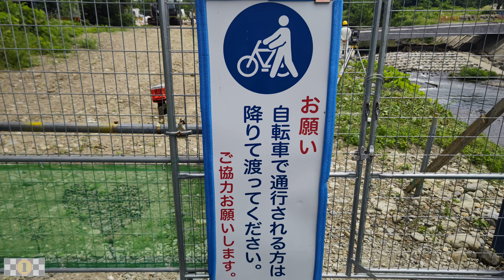世界淡水魚園水族館 アクア・トト ぎふの北側にある河の森をぶらぶら 2023 06 26 東海ぶらぶらドライブ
愛岐大橋からきそ川右岸堤防から世界淡水魚園水族館 アクア・トト ぎふの北側にある河の森をぶらぶら キジを探しに行こう～
岐阜県各務原市川島笠田町
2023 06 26